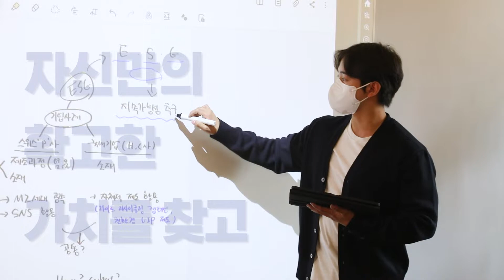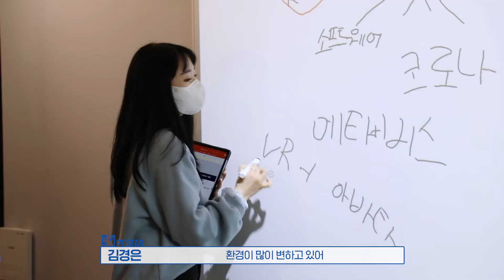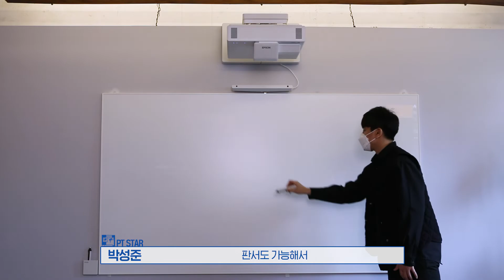Details For Tomorrow with U ㅣUSTi - 피티스타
Details For Tomorrow with U
디테일이 만드는 더 나은 내일.
엡손의 스마트교육 솔루션 ‘초단초점 인터랙티브 프로젝터’와
대학생 발표 연합동아리 피티스타가 함께 했습니다.

더 나은 사회를 만들기 위한 심도 있는 고민이 이루어졌던
지속 가능한 비즈니스 대학생 아이디어톤 현장을 만나보시죠!

DETAILS FOR TOMORROW
지속가능한 사회, 더 나은 내일을 위한 엡손의 디테일